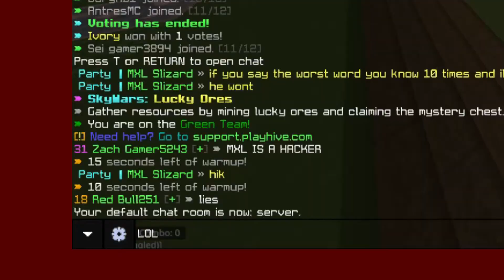EVERY MONTAGE EVER